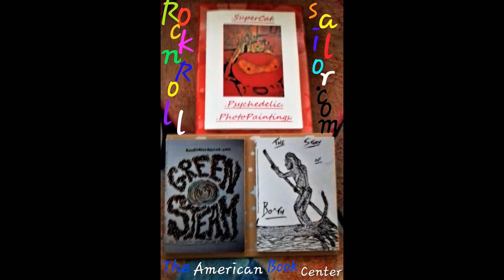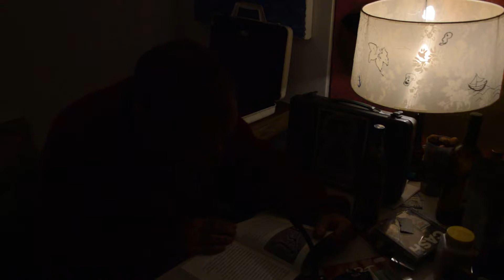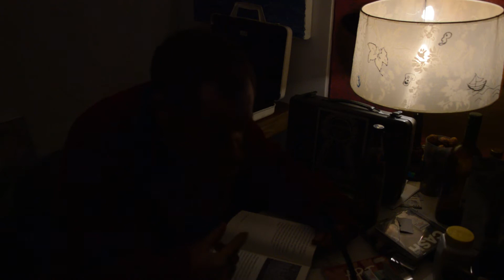ROCKNROLLSAILOR JOURNAL EPISODE 47 "IT GETS EXPLICIT"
AND I DON'T USE THE WORD LIGHTLY HIHI, SO ALL YOU OUT THERE, POUR ANOTHER DRINK, LOOSEN THAT BELT AND TURN UP THE VOLUME! THINGS ARE ABOUT TO GET JUICY .
PROTECTED AS INTELLECTUAL PROPERTY, SHARE DON'T EXPLOIT!! NOT FOR THE FAINTHEARTED DEEPLY RELIGIOUS UNDERAGE OR EASILY OFFENDED. THE SPACECADETS OUT THERE : ENJOY THE RIDE !